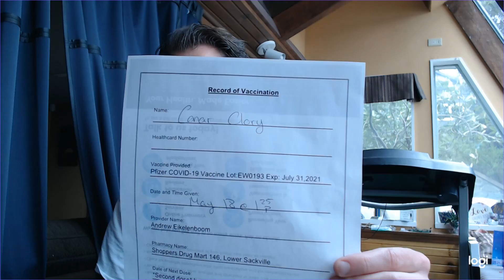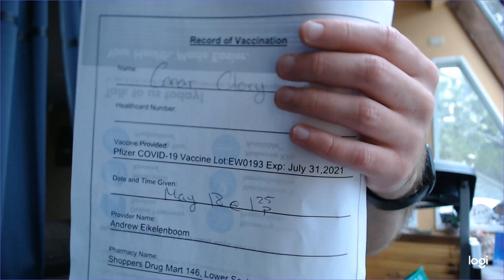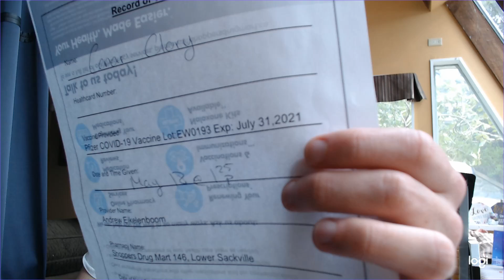2021 05 18 i got my 2end shot of pfizer covid-19 vaccine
in 2 weeks i will be 98 ecffice angst covic 19 its my human right to heath care